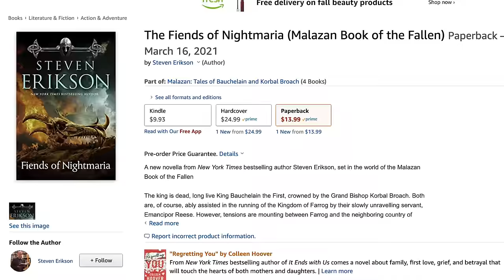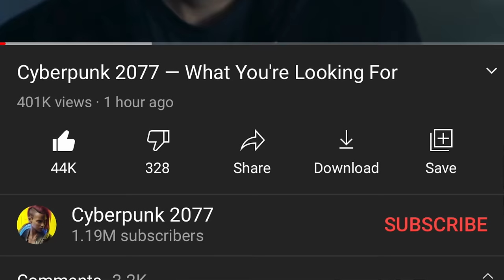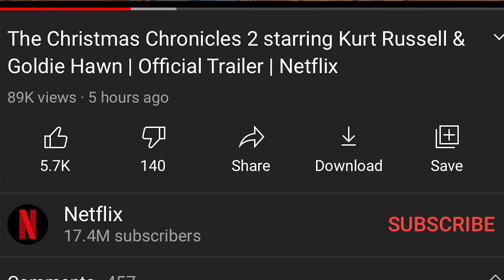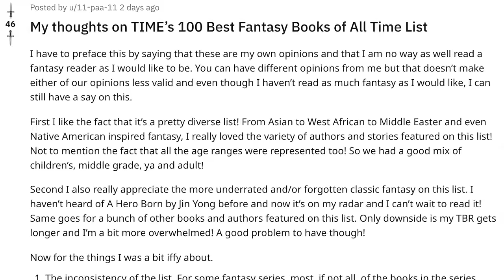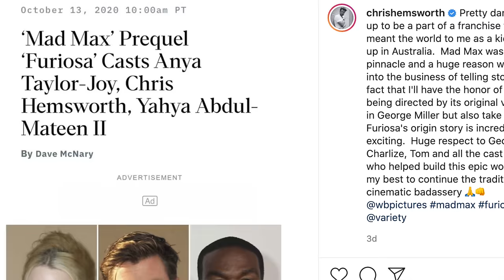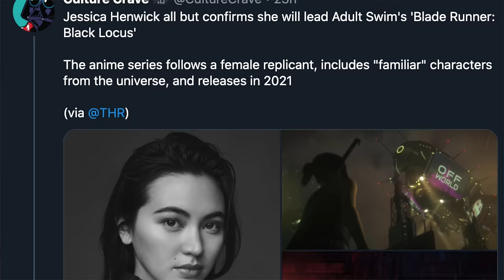Static Shock MOVIE⚡️Furiosa Casting🍿 Schwab Netflix Series🧛‍♀️- FANTASY NEWS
Fantasy news brought to you from an all new location with an all new vibe... for this once. Form Static Shock to Malazan, lets get into the news!

00:33 - Malazan Novella

00:50 - Folio Society Storm Of Swords

01:21 - John Gwynne’s new Book

01:55 - Vampire Story Adaptation

02:39 - CyberPunk Trailer

03:04 - Christmas Chronicles

03:16 - Demon Slayer

03:38 - Rhythm of War Prologue

04:02 - Times Top Fantasy Books

05:15 - Furiosa

07:36 - Blade Runner Casting

07:58 - Static Shock

09:06 - Star Trek Discovery